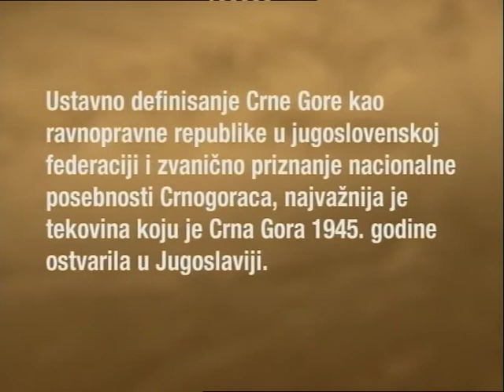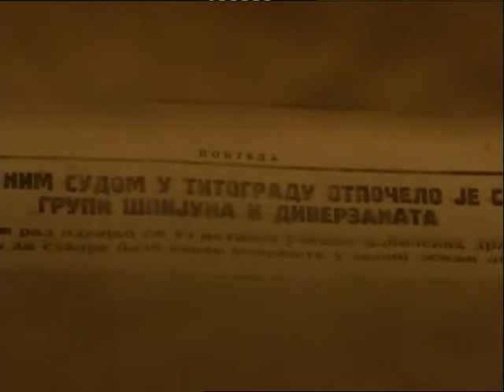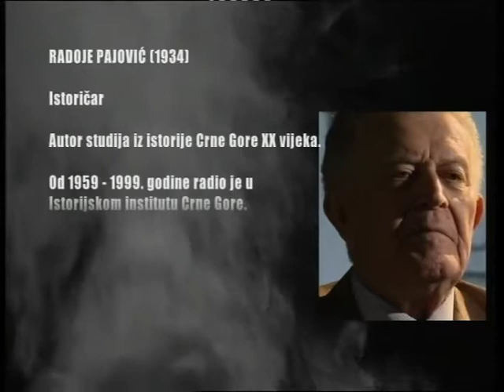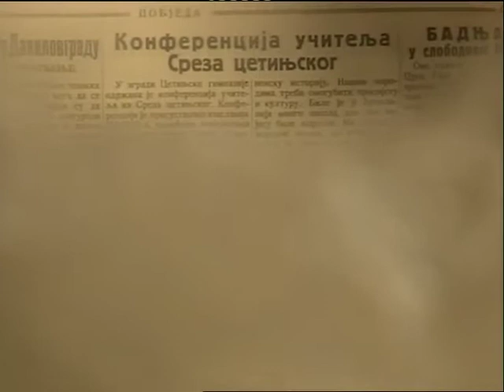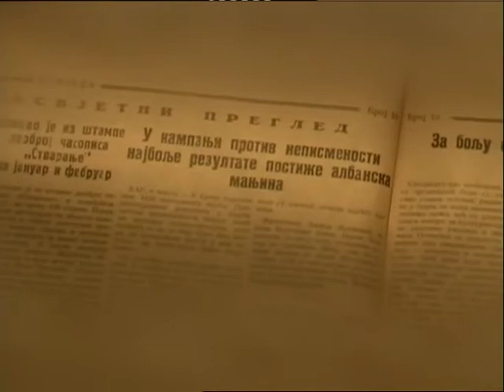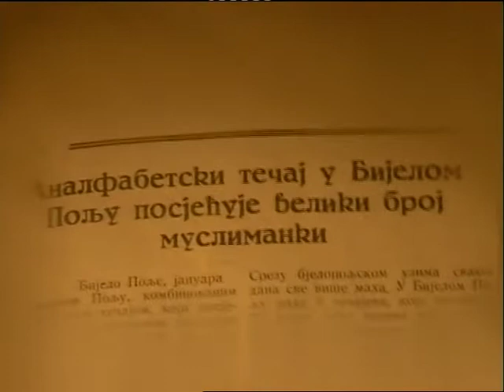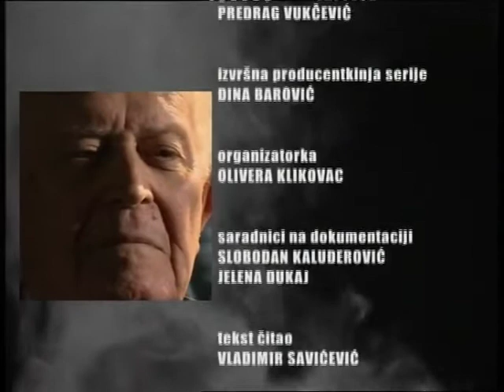Svjedoci socijalističke epohe - Radoje Pajović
RTCG.